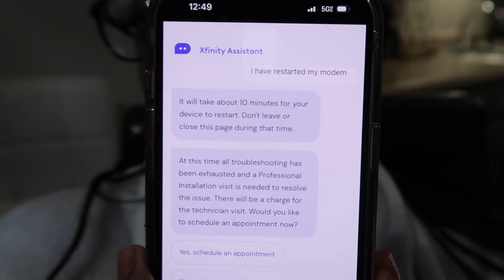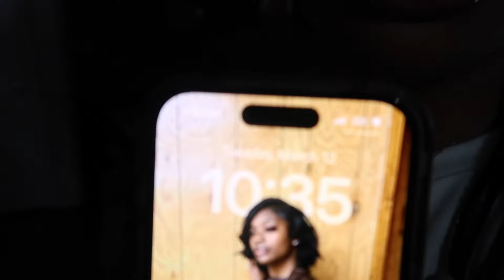week in the life| home decor shopping , new couch , nail appt & more !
Age: 22

Spam instagram | @ayriannaarchive